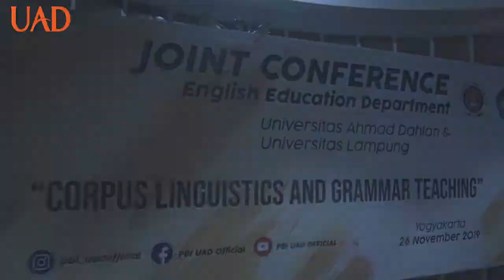PBI UAD X UNILA- Corpus Linguistics and Grammar Teaching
Assalamu'alaikum..

Halo teman-teman PBI UAD kali ini PBI UAD kedatangan tamu dari Universitas Negeri Lampung. Pertemuan berlangsung dengan baik dan lancar.

PBI MEDIA SYNDICATE adalah humas program studi Pendidikan Bahasa Inggris yang bergerak untuk memberikan informasi seputar aktivitas program studi Pendidikan Bahasa Inggris serta informasi kampus UAD, mahasiswa dan lainnya.

-Follow our intragram : pbi_uadofficial
-Like our fanpage on FB : @pbiuadofficial